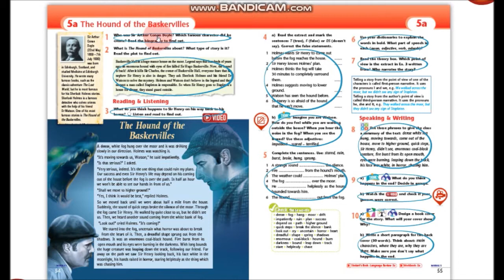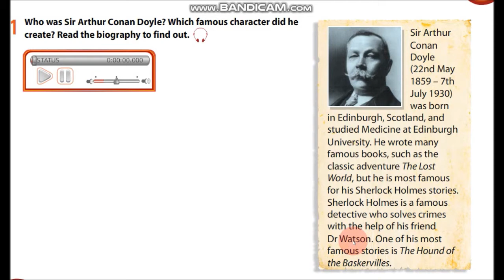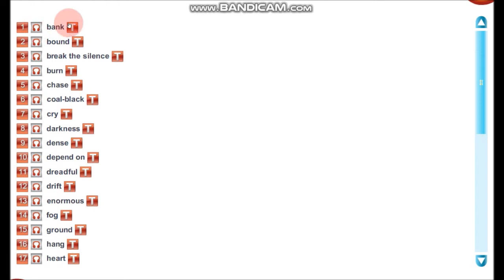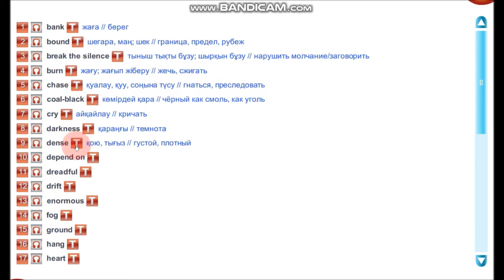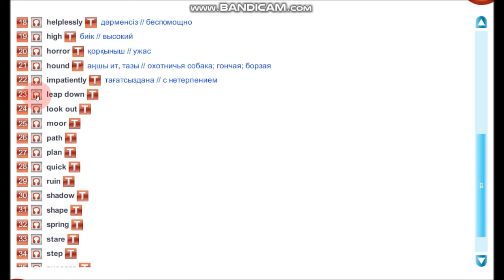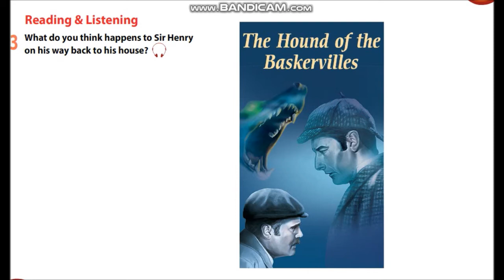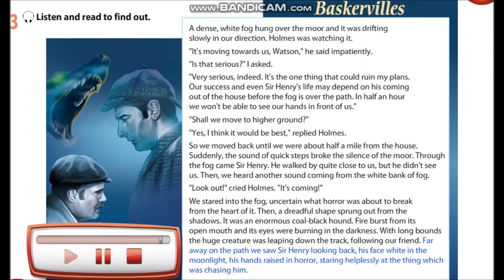The hound of the baskervilles